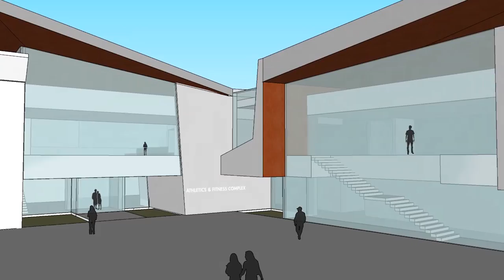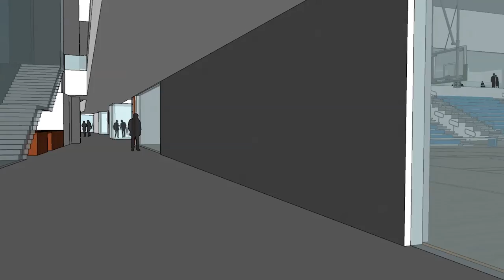Lambton College & Sarnia Sting Partnership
for more information about Lambton College.

Thanks to a recent partnership between Lambton College and the Sarnia Sting, Lambton College Sports & Recreation Management students have co-op, internship and work placement opportunities working alongside the Sarnia Sting.